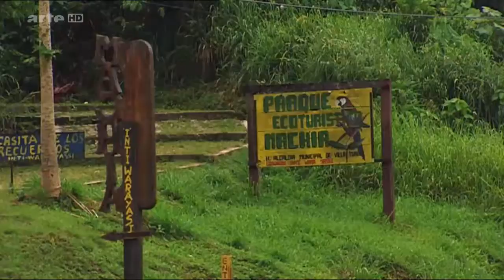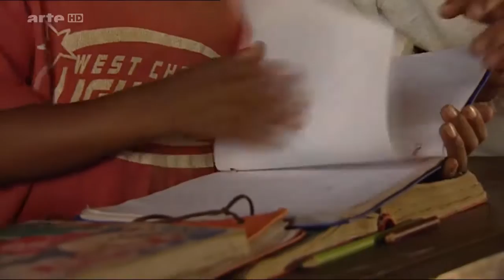Inti Wara Yassi - L'arche de Noé de Bolivie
La Communauté Inti Wara Yassi (CIWY) est une organisation non-gouvernementale qui recueille et prend soin d’animaux sauvages maltraités ou issus du marché noir.

Inti, Wara et Yassi veut dire Soleil, Etoile et Lune, respectivement en Quechua, Aymara et Guarani, langues indiennes du pays. Ce nom représente les principaux groupes ethniques de Bolivie et est un symbole d’unité.

Depuis plus de 20 ans, CIWY dénonce le trafic illégal  auquel plusieurs espèces animales sont soumises, sans aucun respect pour leurs droits. En Bolivie, une loi existe qui punit quiconque détiendrait un animal sauvage en captivité, mais peu sont ceux qui la respectent, et les autorités restent relativement indifférentes face à cela. CIWY prend soin des victimes du trafic et leur offre une seconde chance. CIWY a innové en mettant en place un système de conservation des espèces ex situ (technique de conservation de la faune sauvage qui intervient en dehors du milieu naturel).

CIWY gère aujourd’hui 3 parcs en Bolivie : Parque Machia (Cochabamba), Parque Ambue Ari (Santa Cruz) et Parque Jacj Cuisi (au nord de La Paz). Diverses espèces de singes et d’oiseaux, des tapirs, des coatis, des autruches, mais aussi des félins, jaguars, pumas, ocelots, marguays, et même des ours et des daims, sont recueillis dans ces parcs et dorlotés par une équipe de professionnels, aidés par des bénévoles du monde entier. Récupérés par les autorités alors que des trafiquants tentaient de les vendre sur les marchés, amenés par des familles qui les ont eus petits et qui ne peuvent plus s’en occuper, délaissés par des cirques, chacun a sa propre histoire mais tous ont subi des traumatismes.

Organisation leader en Bolivie des droits de la vie sauvage, la Communauté Inti Wara Yassi s’est donné pour mission de donner la meilleure qualité de vie possible aux animaux recueillis et de faire en sorte que le trafic d’animaux sauvages diminue à travers la mise en place de programmes éducatifs et d’actions publiques, en partenariat avec les autorités et d’autres organisations.

Sa vision est celle d’un monde dans lequel les animaux sauvages vivraient libres dans leur habitat naturel, libres des dangers de la chasse, du braconnage et de la destruction de leur écosystème.

Ses objectifs sont :

    défendre l’environnement et conserver la biodiversité
    recueillir et réhabiliter les animaux sauvages victimes du trafic et de maltraitance
     prendre soin de manière appropriée des animaux recueillis
    coordonner la recherche et les programmes éducatifs qui supportent et contribuent à la sauvegarde de notre écosystème